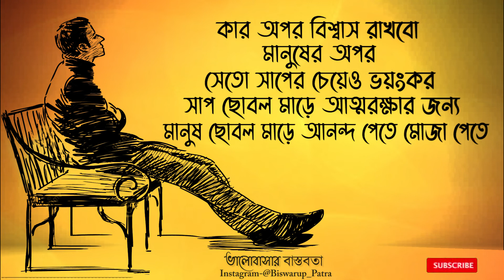তোমাকে পাওয়ার আকাঙ্খা 💔 Sad Love Story Emotional Shayari ||Valobasar Bastobota